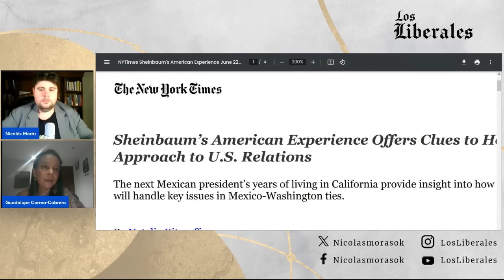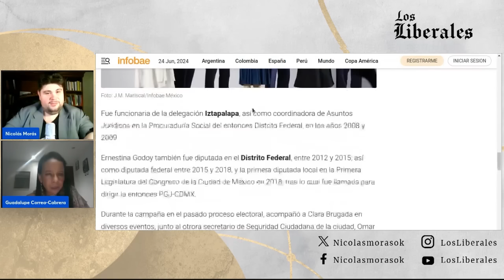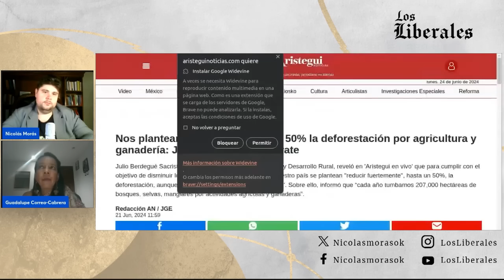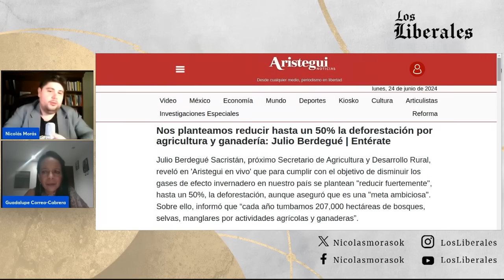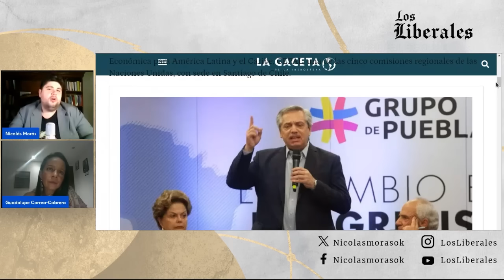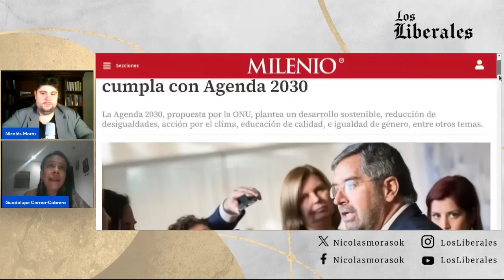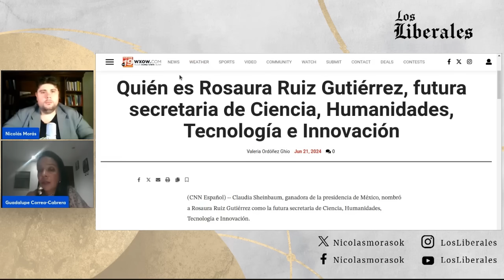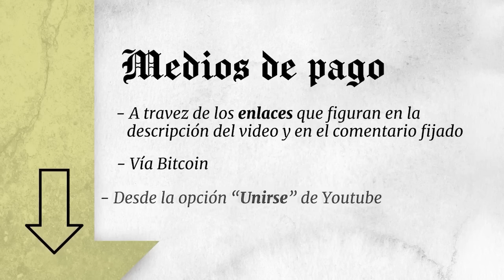🔴 Lo que NADIE DICE del GABINETE de CLAUDIA SHEINBAUM ⚡⏰ el EQUIPO SOÑADO de la ÉLITE GLOBAL